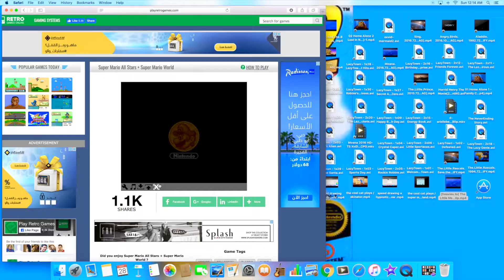Super mario bros (1)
Hey guys today i'm going to play super mario bros on SNES!